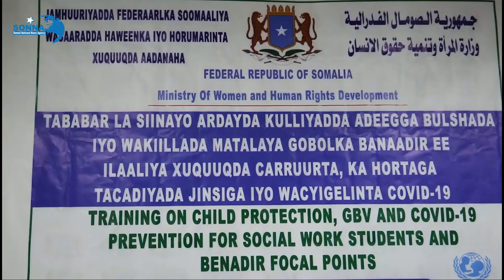Agaasimaha guud ee wasaaradda haweenka oo furay tababar ku saabsan ka hortagga tacadiyada jinsiga ah